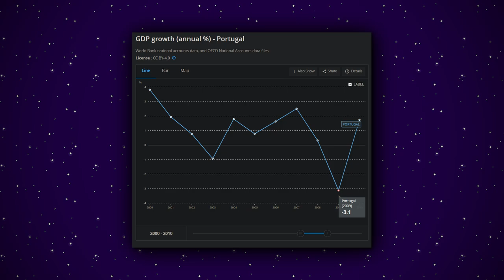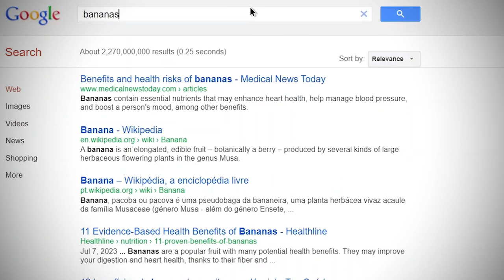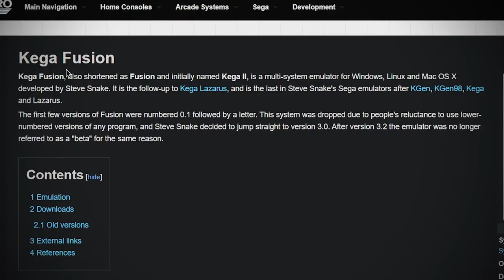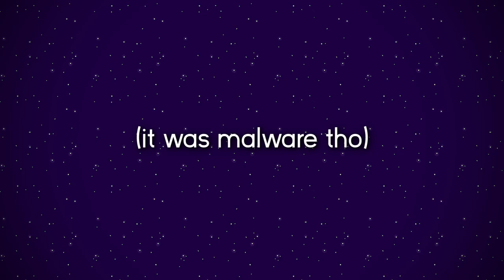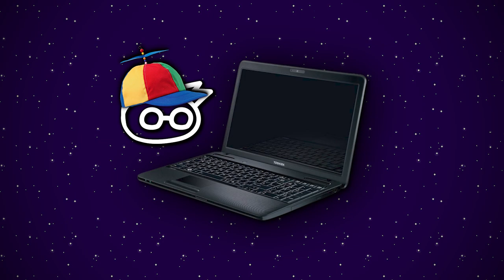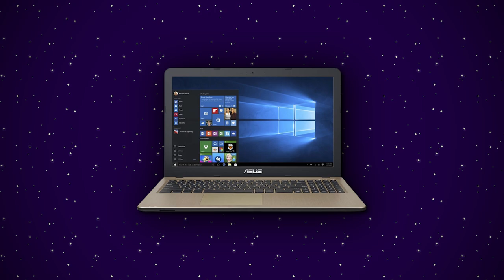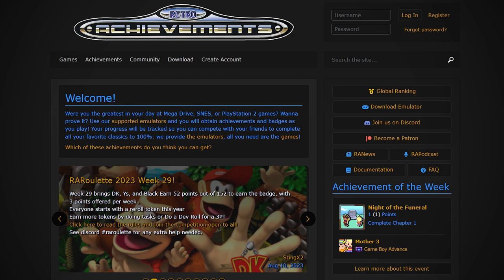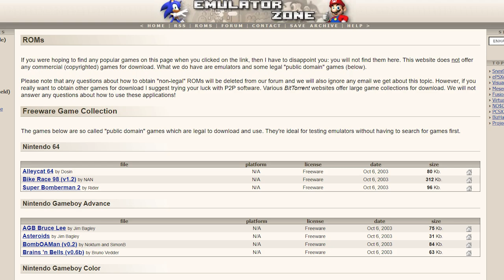Growing Up With EMULATION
0:00 Intro
1:11 Ignorant Beginnings (c.2011)
2:37 The ROM Era (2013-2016)
4:09 The Takedown Era (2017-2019)
6:35 Modern Times (2020s)
7:23 Final Words / Outro

GameCube Menu Music
Composed by Hirokazu Tanaka

F-Zero Maximum Velocity OST - Results
Composed by Masaru Tajima; Mitsuteru Furukawa; Naoto Ishida

Super Mario World 2: Yoshi’s Island OST - Underground
Composed by Koji Kondo

Donkey Kong Country OST - Aquatic Ambience
Composed by David Wise
Video made by mart / MartFN.
Portugal, 2023.